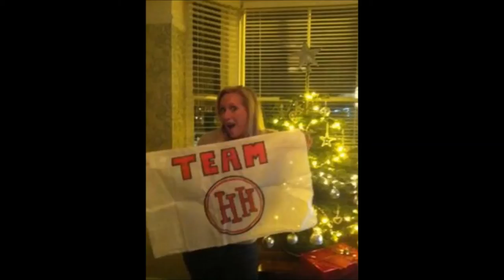Martha Howe-Douglas | Boudicca Cleopatra